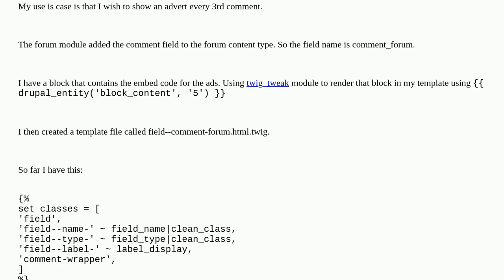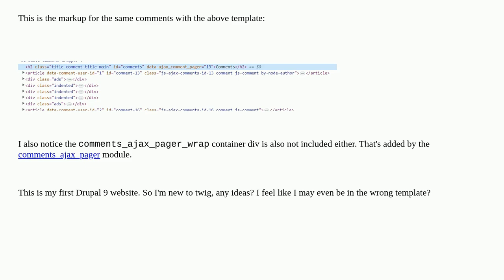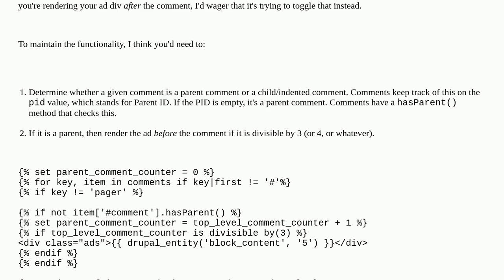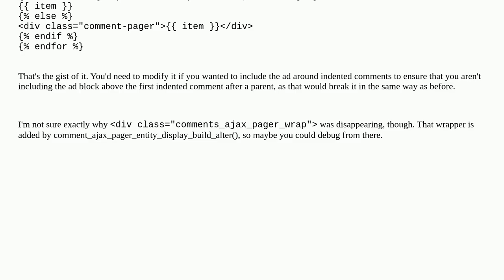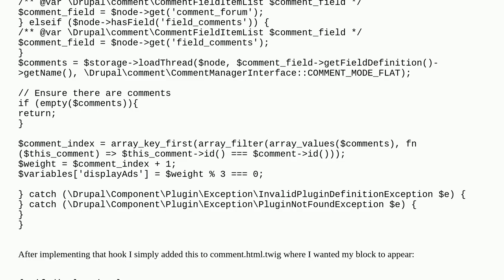How to add some content every Nth comment?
A special thanks goes out to the community

  9 comments theming